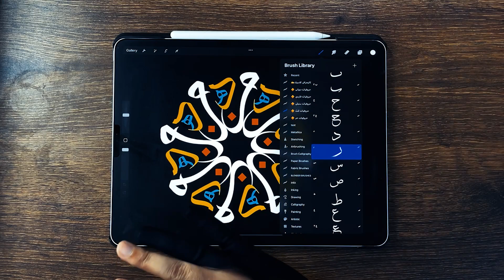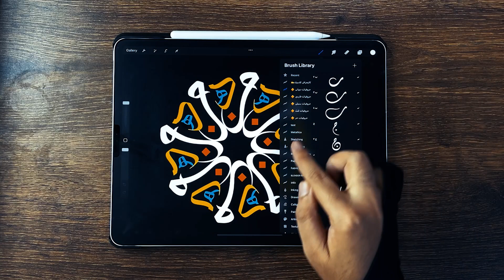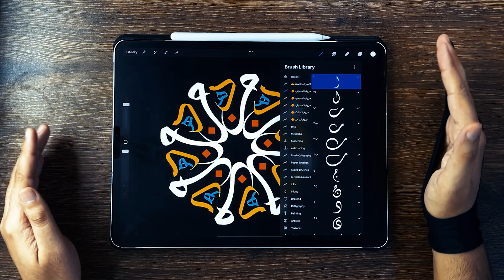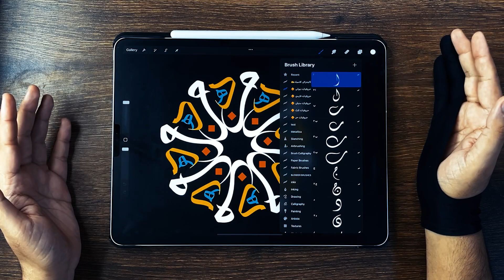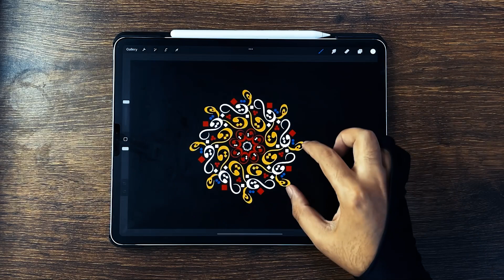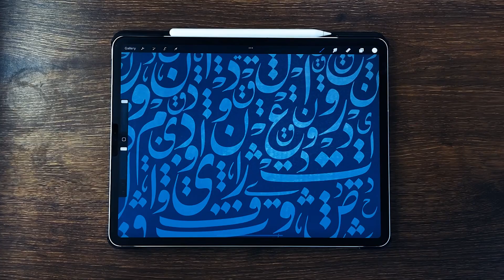باقة فرش حروف عربية لبروكريت | للأيباد والأيفون